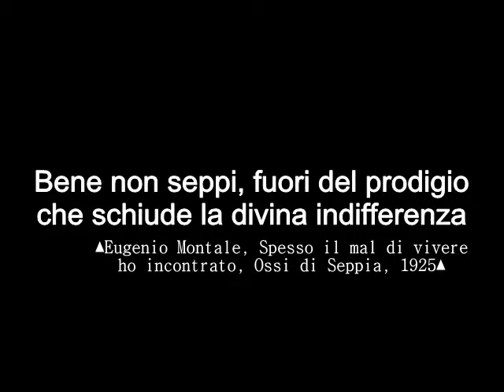L' età lirica premontaggio